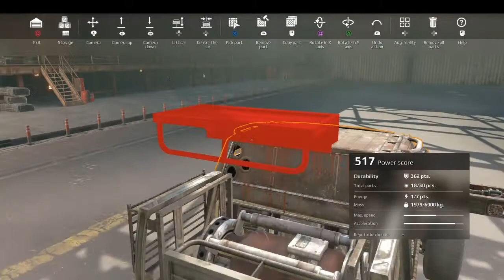BUILDING a FORMULA ONE CAR in Crossout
When I was playing Crossout,the germ of a brilliant idea hit me: Why don't I build a race car?   Relax,and watch the vid